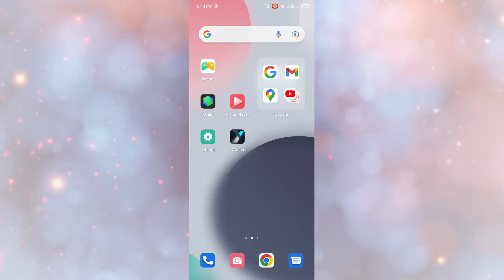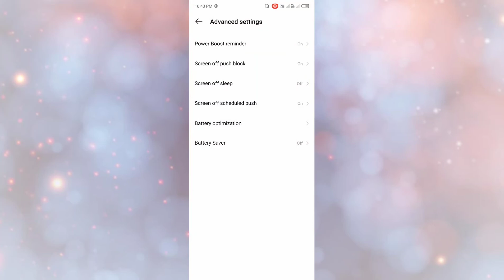infinix Hot 12 Pro Battery saver Mode How to Enable & Disable